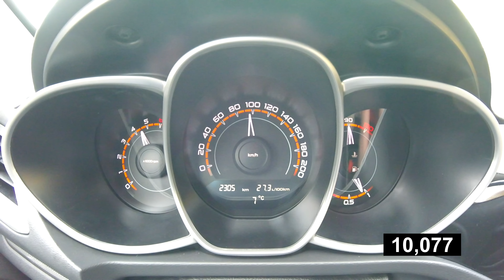Разгон Лада Веста 1.8 на механике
Какова реальная динамика разгона на обычных дорогах?
Как видим в спорт мобиль Веста с 1.8 не превратилась.

Там же каталог всех тестов для удобства просмотра.